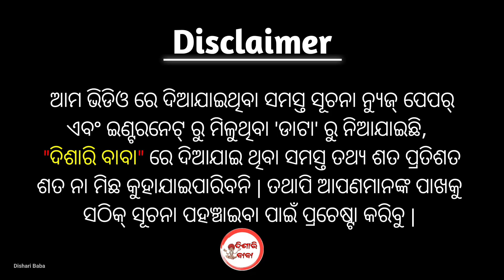ମହିଳା ନାଗା ସାଧୁଙ୍କ ରହସ୍ୟ ମୟ ଦୁନିଆର ରାଜ୍ || Life Of Female Naga Sadhus // Dishari Baba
ସମସ୍ତଙ୍କୁ ନମସ୍କାର!

DISHARI BABA ( ଦିସାରି ବାବା ) କୁ ସ୍ୱାଗତ ଏହି ୟୁଟ୍ୟୁବ୍ ଚ୍ୟାନେଲ୍ ଯେଉଁଠାରେ ଆପଣ ପ୍ରତିଦିନ SCIENCE, TECHNOLOGY, EDUCATION, ଏବଂ ସମସ୍ତ ପ୍ରକାରର FACTS ଭିଡିଓ ଦେଖିବାକୁ ପାଇବେ |

କୁମ୍ବ ମେଳା ପରି ଏକ ବଡ ଉତ୍ସବରେ ନାଗା ସାଧୁଙ୍କ ସ୍ନାନ ସବୁଠାରୁ ବଡ ବୋଲି କୁହାଯାଏ, ଆପଣ ମାନେ ଅଧିକାଂଶ ସ୍ଥାନରେ ପୁରୁଷ ନାଗା ସାଧୁ ମାନଙ୍କୁ ଦେଖିଥିବେ, କିନ୍ତୁ ମହିଳା ସାଧୁ ମାନଙ୍କୁ ଦେଖିନଥିବେ | କିନ୍ତୁ ଆପଣ ଜାଣନ୍ତି କି ମହିଳା ନାଗା ସାଧୁ ମାନେ ବି ଅଛନ୍ତି ଏବଂ କଠୋର ତପସ୍ୟା ପରେ ନାଗା ସାଧୁ ହୁଅନ୍ତି |

ମୁଁ ଆଶା କରେ ଆପଣ ଏହି ଭିଡିଓରେ କିଛି ନୂଆ ଜାଣିବାକୁ ପାଇଛନ୍ତି | ଯଦି ଆପଣ ପ୍ରଥମ ଥର ପାଇଁ ଏଠାରେ ଆସିଛନ୍ତି ତେବେ SUBSCRIBE କରନ୍ତୁ ଏବଂ BELL ଆଇକନ୍ କୁ ଦବାନ୍ତୁ | ଏହି ବିଷୟ ପ୍ରତି ଆଗ୍ରହୀ ଥିବା ଆପଣଙ୍କର ସାଙ୍ଗମାନଙ୍କୁ ଭିଡିଓ ଅଂଶୀଦାର କରନ୍ତୁ |

Note – The information given in this article is based on news paper and internet. We can not claim to be true facts or lies.

unbelievable facts in the world random facts in odia
amazing random facts in odia
random facts about the world

ଆମ ଚ୍ୟାନେଲକୁ ସବସ୍କ୍ରାଇବ କରୁଥିବା ସମସ୍ତଙ୍କୁ ଧନ୍ୟବାଦ